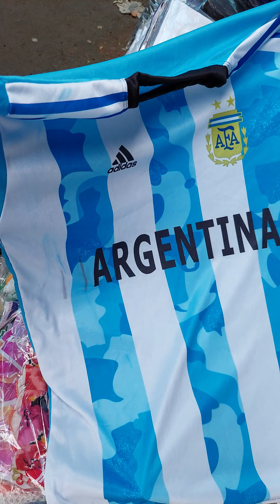ব্রাজিল আর্জেন্টিনা সাপোর্টারা গেল কই জার্সি এবার হুড়া লই | Buy Brazil Argentina Jersey